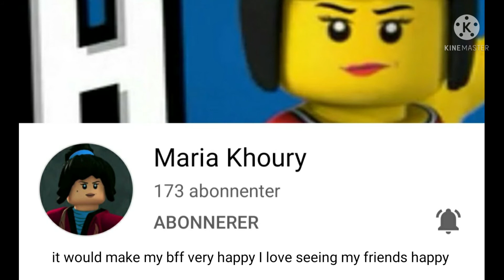Shout Out To My YT BESTIE